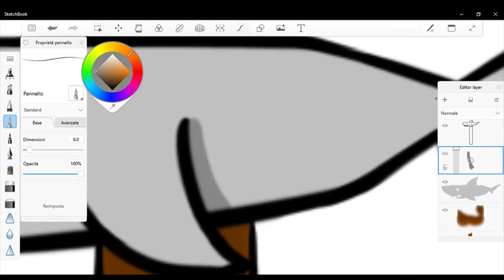Minifumetto #18 FLAnimate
Eccomi con il diciottesimo minifumetto!